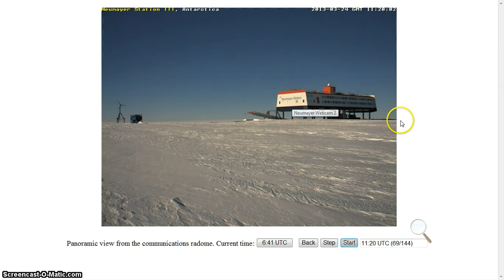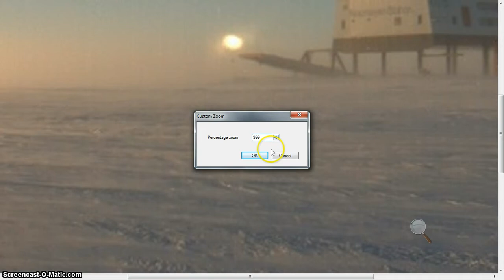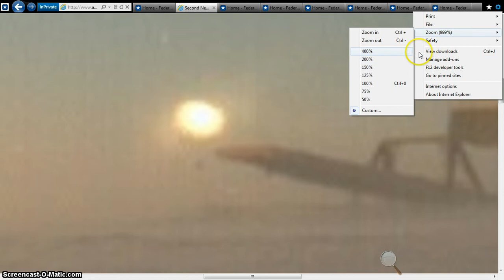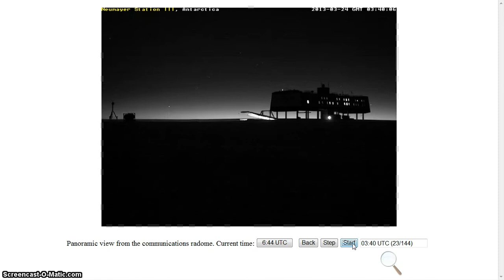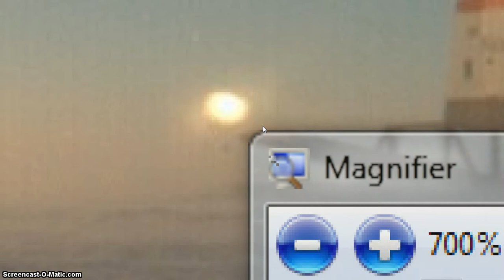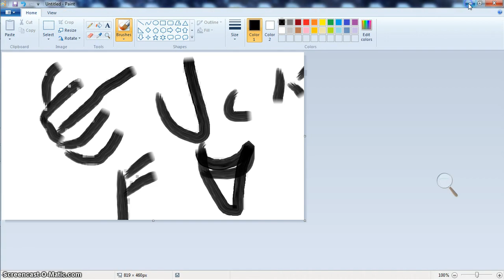HOTTIE LOST SUN STAR PANSTARRS BEANOBLACK